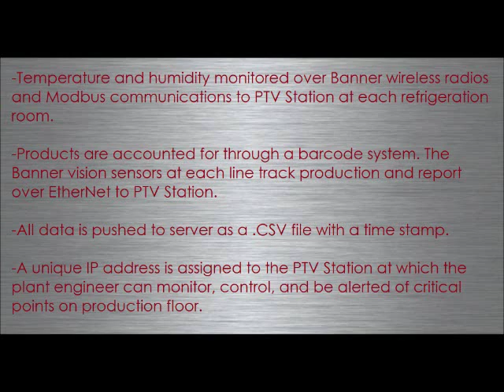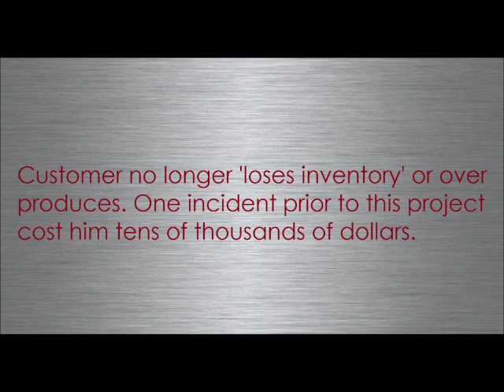GEA Success Story: Plant Floor Monitoring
Customer is able to remote monitor and control his critical points on the production floor. GEA Industrial Automation solved the application by using a Productivity Station from Red Lion, Wireless Remote I/O for Temperature and Humidity, and Barcode Vision Sensors to keep track of production and quality.